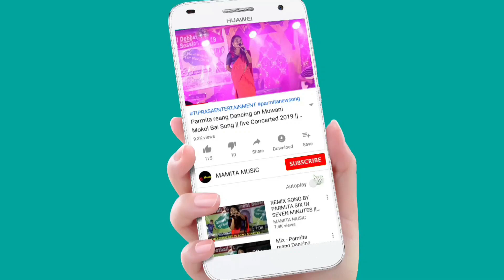High Pressure_Kormoti || Cover Dance By Twijwlang Mini Supperstar Bodol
The content are Superstar Cover Dance video
at (Khumulwng)

Song:-High Pressure Ta khwlai di O kormoti song